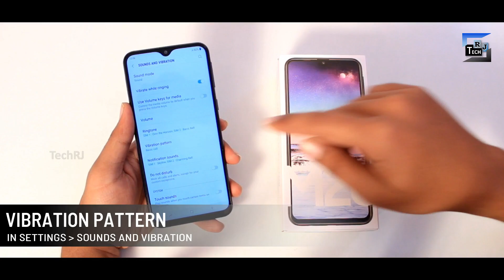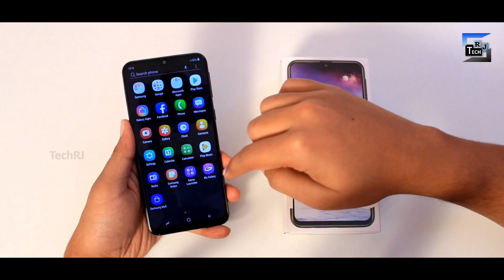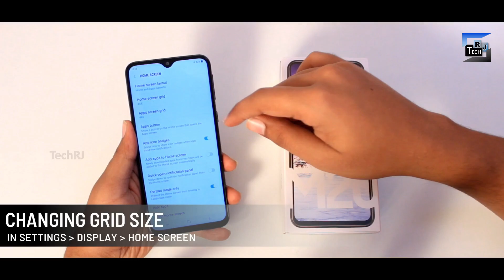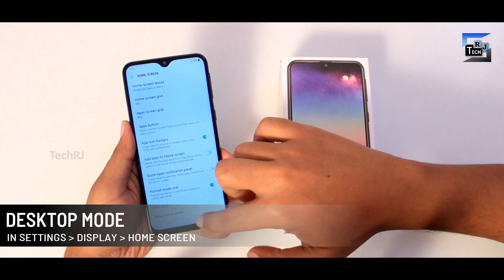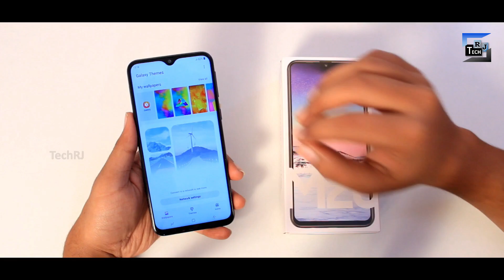Samsung Galaxy M20 Tips & Tricks | 30+ Special Features [Part-1 - हिंदी]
Best Amazon Deals

Hello Friends, in this video I have shared tips and tricks of Samsung Galaxy M20 which are top features o fSamsung Galaxy M20, special features of Samsung Galaxy M20 or can also be called best features of Samsung Galaxy M20 or hidden features of Samsung Galaxy M20. These are basically the features of One UI based on Android Oreo.
of paytm cash.

list=PL0tegPmF1NLHtfW_P0LIxVWxnmWenOBfT